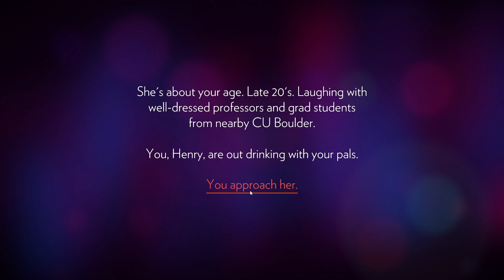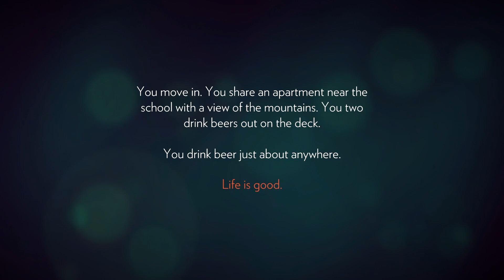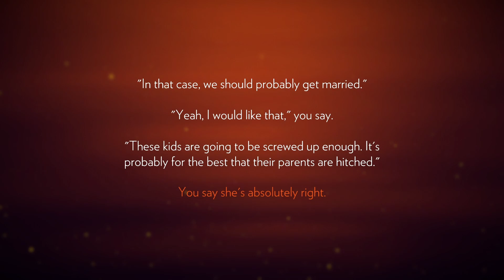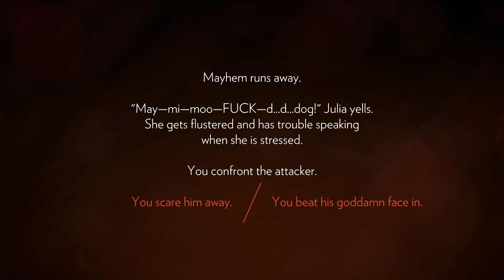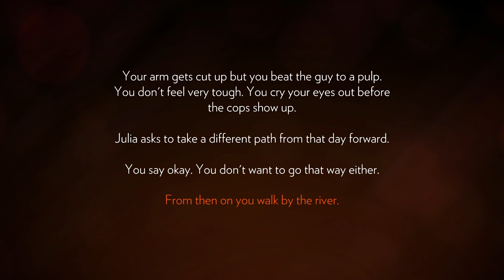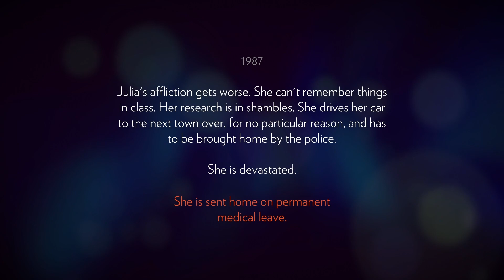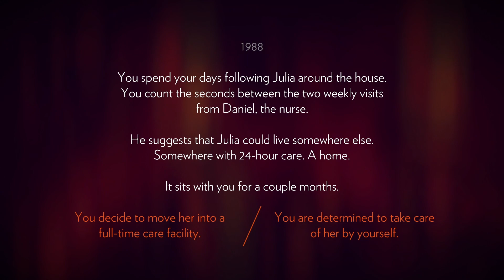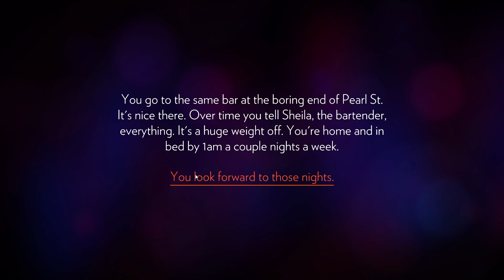Firewatch | Day 1 | A BEAUTIFUL GAME (no commentary)